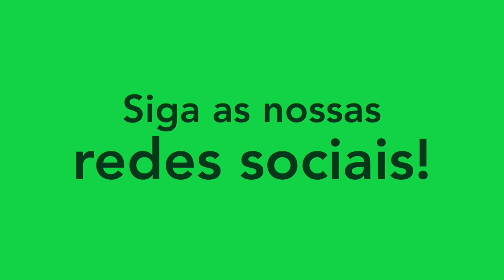IGOR - LATERAL-ESQUERDO/LEFT-BACK - 2022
Melhores momentos do atleta Igor, lateral-esquerdo do Taquaritinga. Siga ele no instagram: @igor_palmieri02